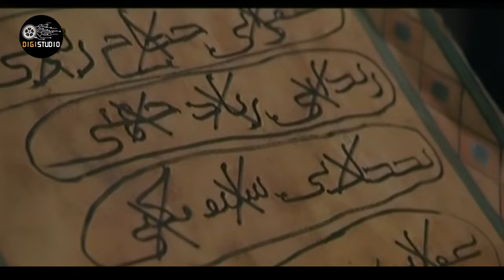فریبرز عرب نیا و مهدی فخیم زاده در فیلم دلیران ایران 2 | Dalirane Iran 2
این فیلم داستان همراه ایرانی مختار، کیان را روایت می کند که در پی کمک و حمایت های همه جانبه وی، اتفاقات و تنش های زیادی در راستای انتقام از دشمنان مسلمانان، بوجود می آید.

کارگردان:داوود میرباقری
تهیه کننده: محمود فلاح
نویسنده: داوود میرباقری، حسن میرباقری، محمد بیرانوند

سال پخش: 1382
This film narrates the story of Mukhtar's companion, Kian, who, following his all-round help and support, many events and tensions arise in order to take revenge on the enemies of Muslims.
Film Dalirane Iran 2

Cast:
Fariborz Arabnia, Mahmoud Ardalan, Mehdi Fakhimzadeh, Farhad Aslani, Reza Kianian, Nasrin Moqanlou, Mohammad Fili, Fariba Kosari, Reza Ruigiri, Mah Chehreh Khalili, Waliollah Shirandami, Jale Olov , Kaveh Fatuhi and...

Director: Dawood Mirbaghri
Producer: Mahmoud Fallah
Author: Dawood Mirbagheri, Hassan Mirbagheri, Mohammad Biranvand

Release: 2003
Genre: Historical, Religious